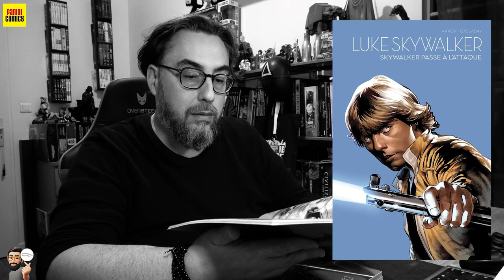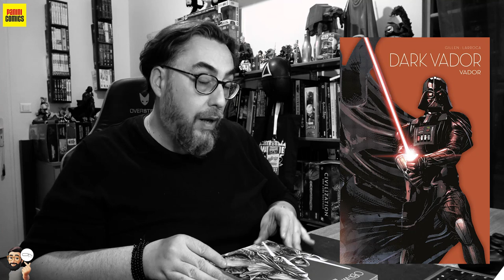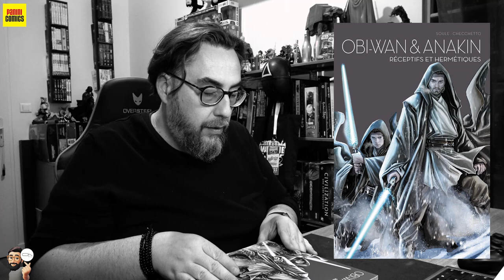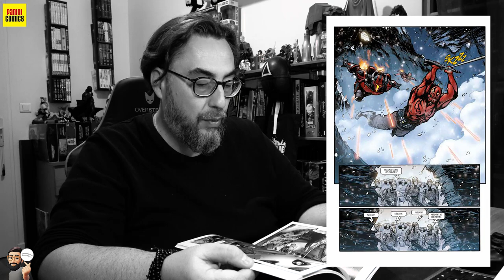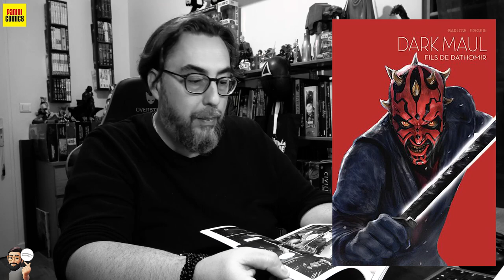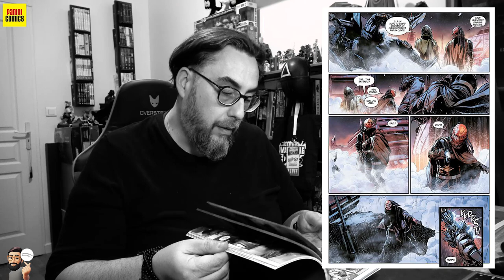La collection Equilibre de la force BDFR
Présentation de la dernière collection de @PaniniComicsFrance pour
Intro 00:00
Tome 1Skywalker 02:31
Tome 2 Vador 07:29
Tome 3 Obi Wan 09:15
Tome 4 Maul 12:05
Tome 5 Chewi 14:32
Tome 6 Vador 18:10
Conclusion 22:15